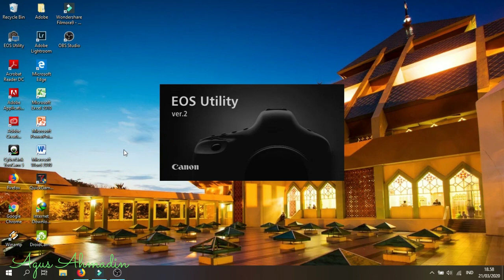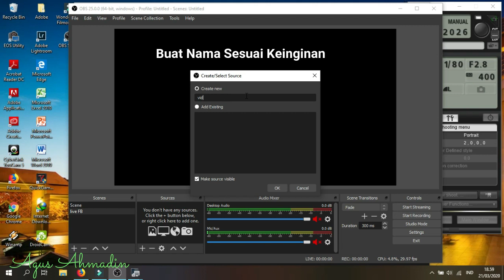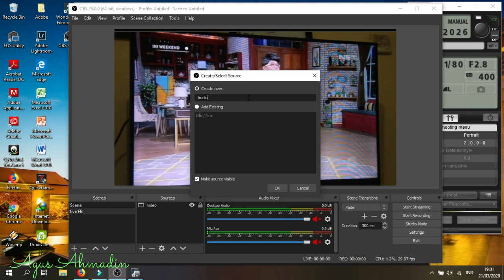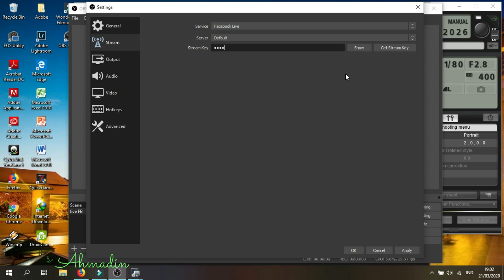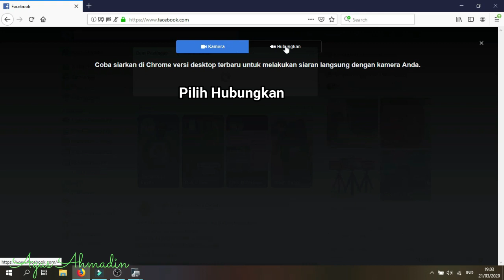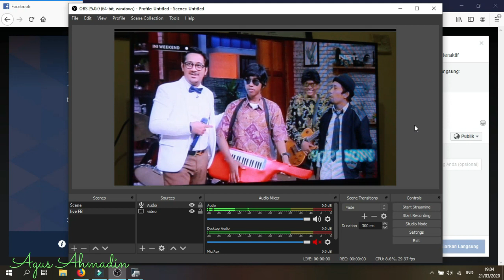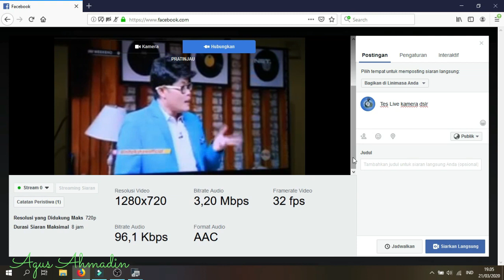Tutorial LIVE FACEBOOK Dgn Kamera DSLR Canon 600D Menggunakan OBS Studio & EOS Utility